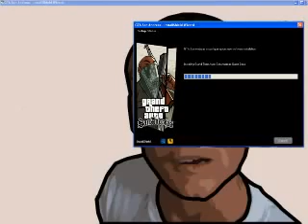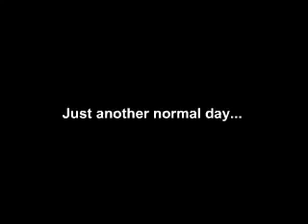Funny GTA San Andreas (unfinished)